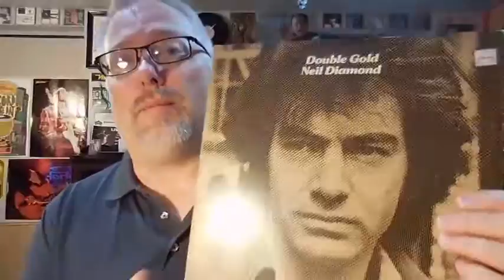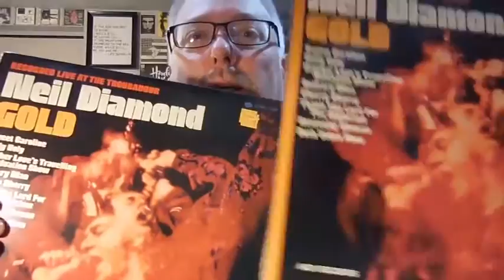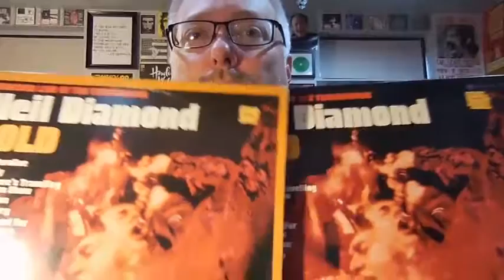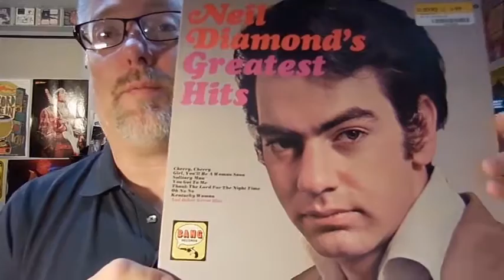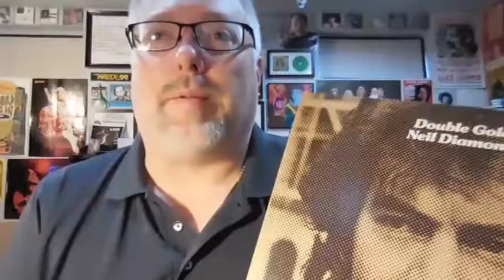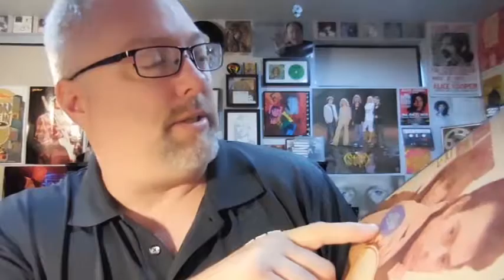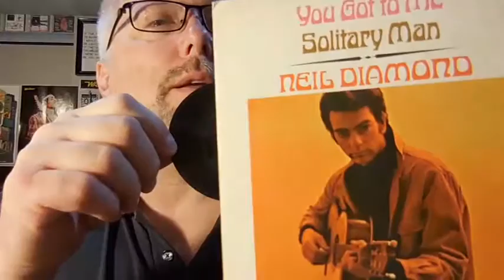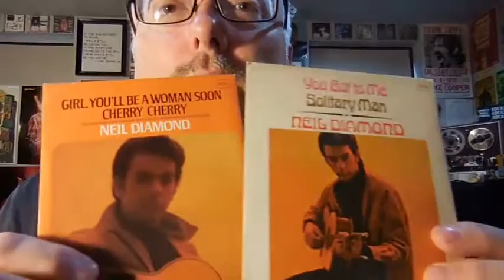The Aural Retentive # 34 - Neil Diamond Vinyl Collection Part 1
A trip through my Neil Diamond vinyl collection from which I learned a lot about record collecting as I repurchased albums from Neil that my parents owned and I learned to love.

Part 1 is the Bang Records years and some oddities.
Part 2 will be the MCA/UNI Records years and some imports.
Part 3 will be the later albums through 1977.